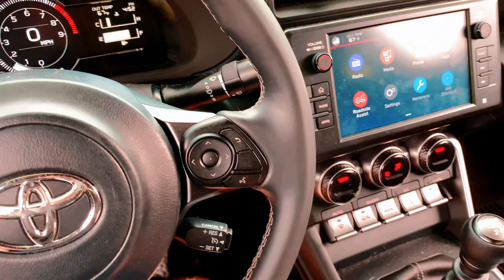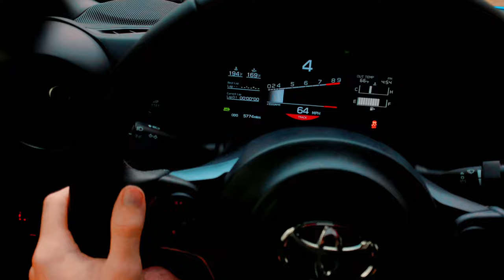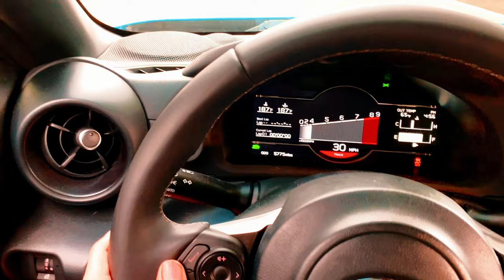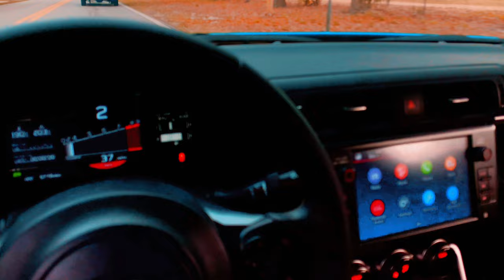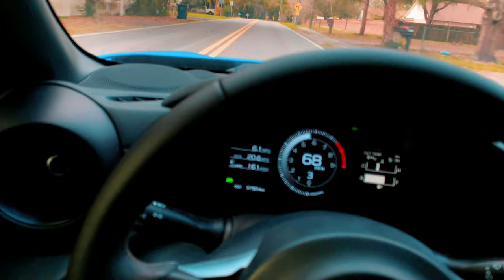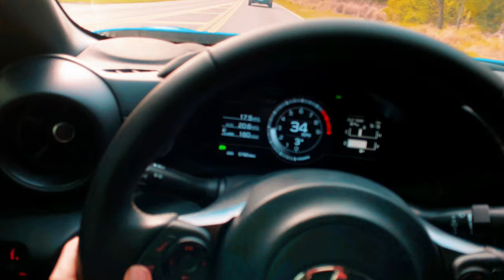2023 Toyota Gr86 POV Drive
Hi My name is Justin and this is my 2023 Toyota Gr-86. I haven’t done much to the car yet, but I plan on taking you all along with me for the journey. I don’t have anything to extreme done to the car yet, the only things currently done to the car is a AWE Track Catback Exhaust and I have Carbon mirror caps, as well as Carbon side vent covers. Can’t wait to see where the future takes us.